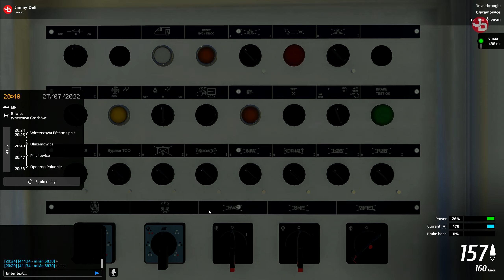ED250 Bullet Train | SimRail | Multiplayer with Yung Henney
SimRail is new, advanced railway simulator. Master high-speed long-distance EMU, heavy freight hauls and suburban trains. Travel 500 km of geodetic-data based real routes. Become train dispatcher and control the traffic according to the schedule or cooperate with other players on multiplayer mode.

🔹 Valantis Krikri Support-A-Creator:
VKK-VALANTAKOS

🛑 No spamming.

📺Peripherals:
Monitors: DELL S2719DGF 1440p 155Hz 27', DELL 24', LG 19'
Headset: SteelSeries Arctis 7 2019 Edition Black
Mic: Reloop sPodcaster Pro
Mouse: Razer Deathadder Elite Mini v2
Mousepad: CoolerMaster RGB Hard
Keyboard: Razer Cynosa V2 Chroma RGB
Webcams: Logitech C922 Pro, C270
Wheel: Logitech G29/Shifter/Pedals
Headtracking: TrackIR 5